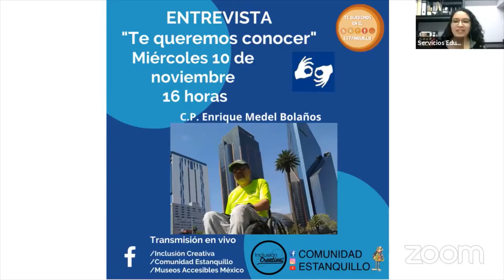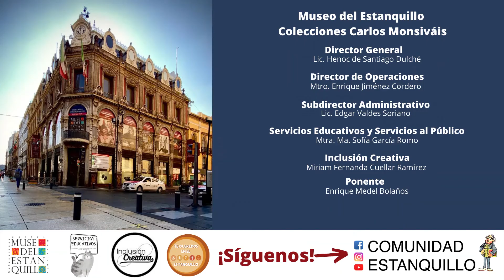Te queremos en el Estanquillo / Movimiento de Personas con Discapacidad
Entrevista con Enrique Medel del Movimiento de Personas con Discapacidad